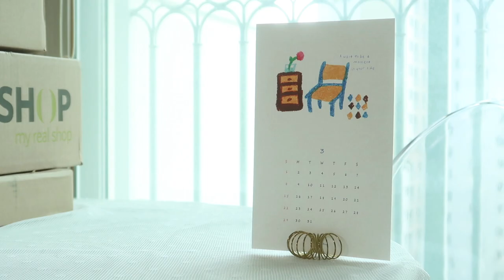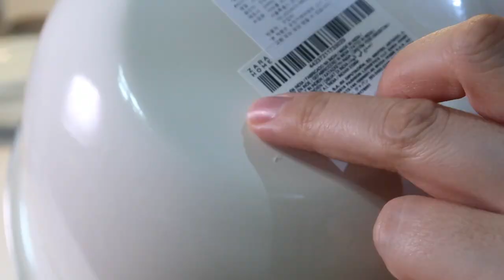SUB)살림브이로그 | 그릇언박싱 살림살이하울 | 두달동안 쇼핑한 주방템 언박싱 우드주방도구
안녕하세요 오늘은 1월부터 바로 얼마전까지 소소하게 구매한 살림살이 언박싱 영상입니다. 전 새로 구매한 살림들이 들어오면 당장 앞치마를 두르고 뭐라도 만들어 보고 싶은 의욕이 생긴답니다. 여러분들에게 의욕이 생기고 갑자기 무언가를 해봐야지~하게 만드는 아이템들은 어떤 것들이 있는지 궁금해집니다 :) 모두들 어렵고 힘든 시기입니다. 각자의 자리에서 그동안 해오셨던 것처럼 최선을 다하면 이 시기도 어느새 무사히 지나가 있을거 같아요…늘 잘 챙겨드시고 건강하세요 여러분. 항상 고맙습니다

[구매정보]
-우일요 찬기 3개
-호주산 캄포나무 원목도마 바우하우스 특대형
*쿠팡의 경우 쿠팡 파트너스 활동의 일환으로써 해당 링크를 통해 제품을 구입하시면 저에게 수익금이 발생합니다

-조리도구 거품용 국자, 계량스푼세트
쿠팡에서 구매했으며, 현재 홈페이지에서 검색이 안되고 있는데요, 나중에라도 확인되면 링크 올릴께요 :)
-베이지스텐볼, 세척솔
자라홈 제품이며, 현재 홈페이지에서 검색이 안되고 있는데요, 나중에라도 확인되면 링크 올릴께요 :)
-미니우드플레이트, 우드포크, 커트러리, 아이스크림스푼
파주신세계아울렛 메종티시아 매장

[BGM]
You for Me | Mica Emory
Want You Closer Than Before | CLNGR feat. Cara Dee
End Destination | Lvly feat. Le June
Beauty Lives in Me | Johannes Bornlöf feat. Jennifer Holm